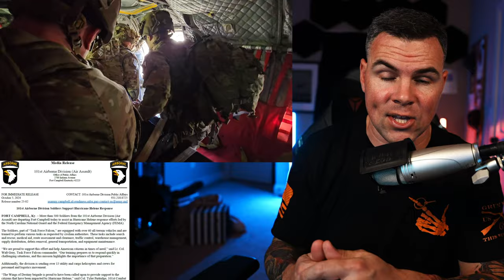The Army 101st Airborne Deploys to North Carolina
The US Army's 101st Airborne Division Deployed to North Carolina to assist the local North Carolina National Guard in Hurricane Aid and Relief Efforts.